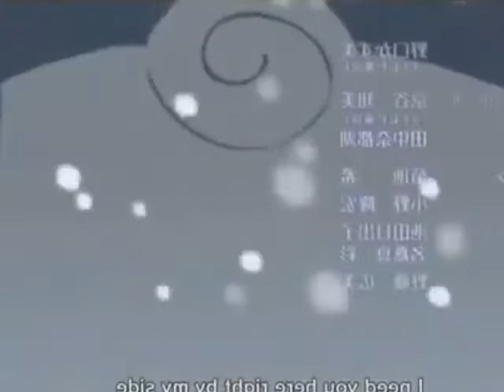- ナルト - and サスケ: climbing the walls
This time I chose a Backstreet boys 's song. The lyric is incredible: so full of meaning and feelings.
I don't have nothing to say more, so: watch and if is possible, comment! Thank you!

SONG: Climbing the walls
ARTIST: Backstreet Boys
ANIME: NARUTO